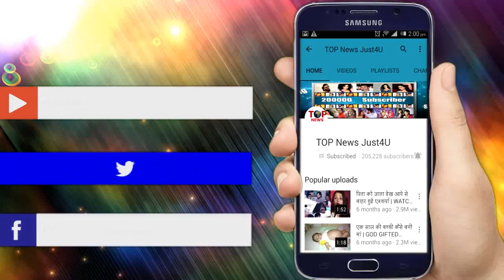YRKKH : कार्तिक को पता चला दादी का ये बङा राज ||KARTIK KNOW DADI’S TRUTH